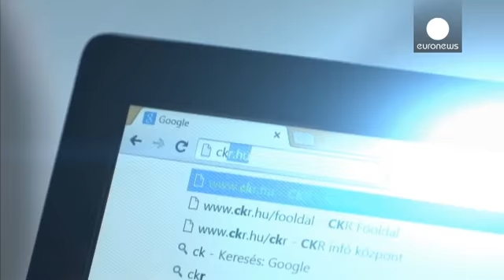Венгрия: социальное бюро находок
Сайт он создал за свой счёт, и регистрация там бесплатная. Можно сообщать как о потерях, так и о находках — и даже местах, где сто́ит поискать

— Мы даём возможность каждому найти не только сами потерянные вещи, но и такие организации, как приюты для животных, ломбарды, свалки — те места, …